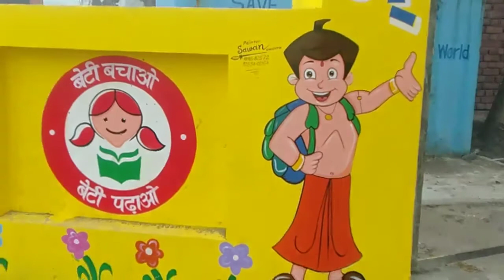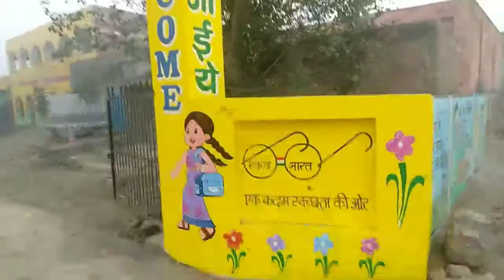Govt. Primary school painting front gate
Sawan Painter Gharaunda 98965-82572, 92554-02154